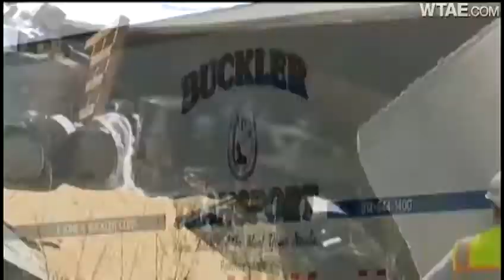Police: Driver falls asleep, crashes tractor-trailer on Interstate 79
State police say a driver fell asleep before crashing a tractor-trailer Friday morning on Interstate 79 in Butler County.